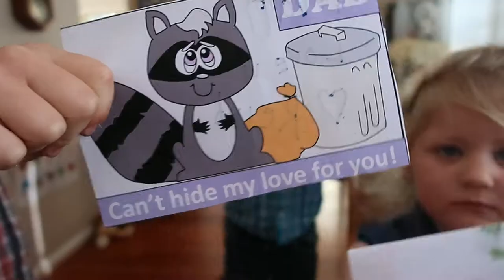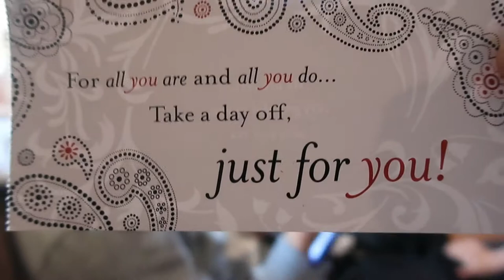Fathers Day and Magpies! 2018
It's Mike's Father's Day 2018! Plus see footage of our neighbours Magpie nest!